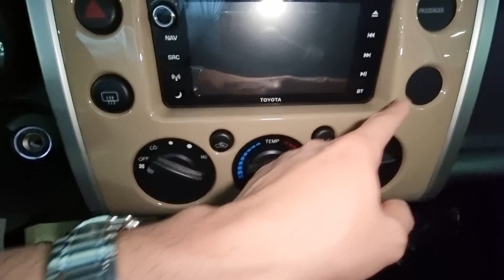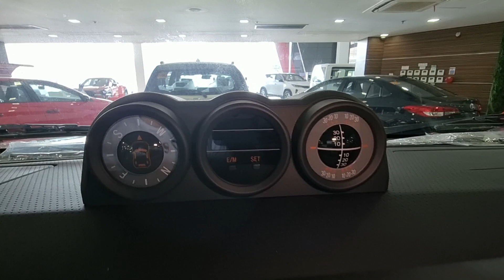2022 Toyota FJ Cruiser 4x4 V6